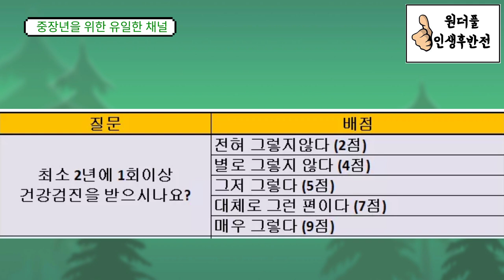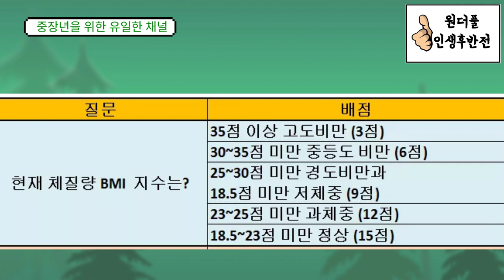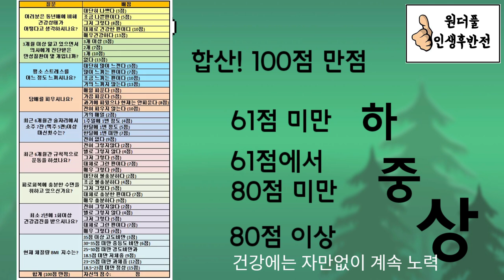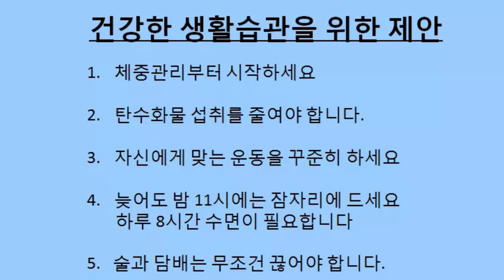나는 건강하게 살고 있는걸까? 자가진단 해봅시다 - 생활 습관편 - 원더풀 인생후반전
체질량 지수 (BMI) 계산기 : 이곳을 클릭하셔서 체질량 지수를 측정해 보세요.

나는 건강하게 잘 살고 있는걸까? 잘 하고 있는걸까? 자가진단 해봅시다. 오늘은 생활 습관에 대해 진단해 봅니다.